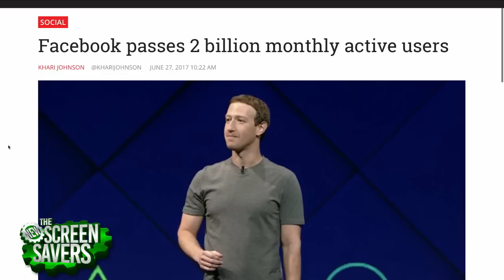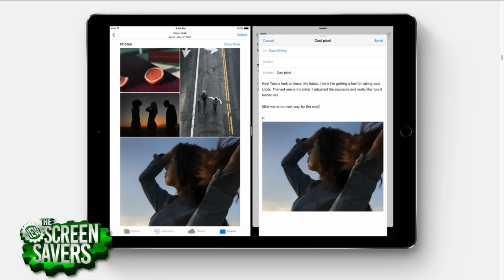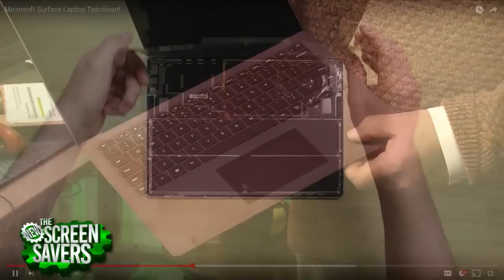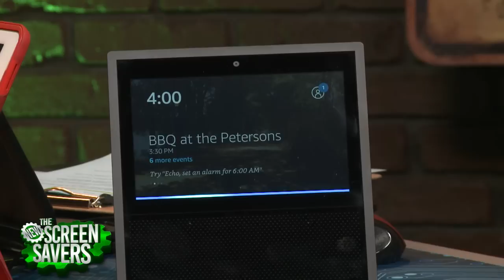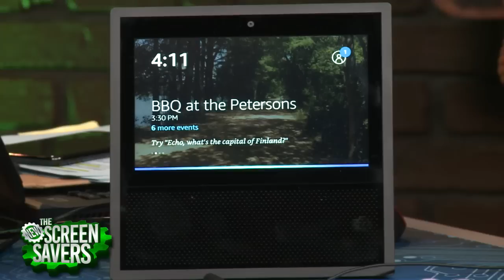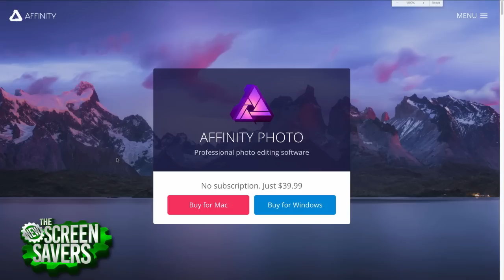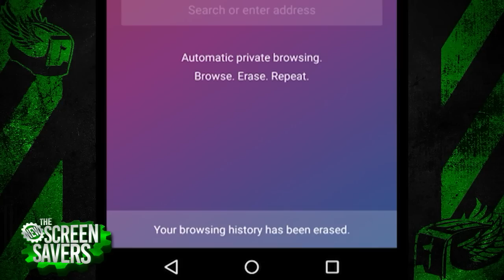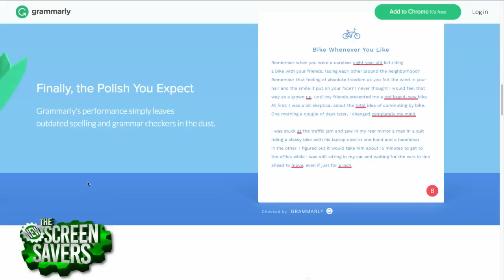The New Screen Savers 111: Echo Show Time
Leo Laporte and Megan Morrone demonstrate the new Amazon Echo Show personal assistant. Adding a screen and camera make this the most impressive Echo yet, plus it raise new privacy issues. As soon as iFixit.com got their Echo Show they tore it down! Kelsea Weber shows us some surprises on the inside. We discuss why iOS 11 is a tremendous shift for Apple. Nathan Oliveras-Giles walks us through how to set-up PGP encryption for Outlook or Gmail. Jason Howell shows off the Firefox Focus privacy browser for Android. Plus, we answer your questions on Call for Help and Mail Bag.

The New Screen Savers records live every Saturday at 3PM Pacific Episodes are available for download and streaming later that evening